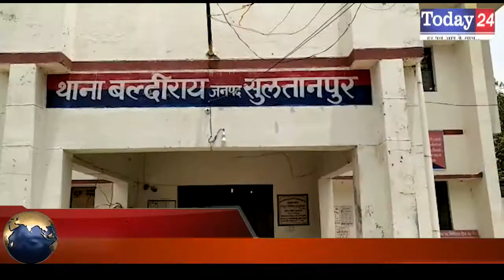अपराध रोक पाने में योगी सरकार नाकाम: सपा जिला अध्यक्ष | Today24